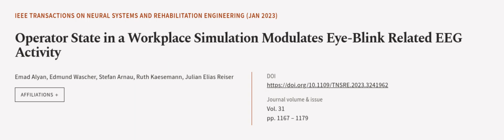Operator State in a Workplace Simulation Modulates Eye-Blink Related EEG Activity | RTCL.TV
### Keywords ###

### Article Attribution ###
Title: Operator State in a Workplace Simulation Modulates Eye-Blink Related EEG Activity
Authors: Emad Alyan, Edmund Wascher, Stefan Arnau, Ruth Kaesemann ,and Julian Elias Reiser
Publisher: IEEE
DOI: 10.1109/TNSRE.2023.3241962

### Video Timestamps ###
0:00:00 - Summary
0:00:56 - Title
0:01:02 - Outro
0:01:07 - End